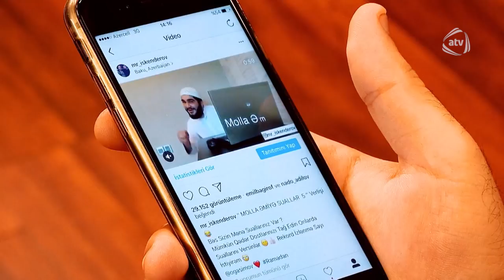Fuad İsgəndərov (VINE Show 07.10.2017)